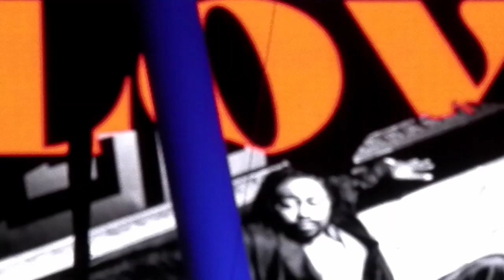'The Love King' Raheem DeVaughn - "All Night" Clip (LIVE) 'Montgomery'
Latest CD Release: The Love Reunion (2019)
*2nd Annual Smooth Jazz Festival*
*The Montgomery Smooth Jazz Festival*
Friday Sept 22, 2023 @ 5p
Eric Essix
Alex Bugnon & Marion Meadows
*Raheem DeVaughn*
Raheem DeVaughn on twitter @Raheem_DeVaughn, @Radio_RahFans
THE LOVE KING OF R&B ❤️👑
BETJ Award Winner
BET J Virtual Awards Album of the Year: "Love Behind The Melody"
Male Artist of the Year (2008)
Musiq Soulchild
Ft. The Whispers
Saturday, Sep 23, 2023 @ 1p
Kim Scott
Jonathan Butler
The Special EFX Allstars ft. Chieli Minucci, Elliott Yamin, Karen Briggs, Lao Tizer, Eric Marienthal, Brian Bromberg and Gene Coye
The Grover Washington Jr. Tribute Band ft. Kirk Whalum, Everette Harp, Bill Jolly, Gerald Veasley, Billy Johnson, Pablo Batista and Donald Robinson
Miki Howard
Angela Winbush
Ft. Stokley
Riverwalk Amphitheater
355 Coosa St.